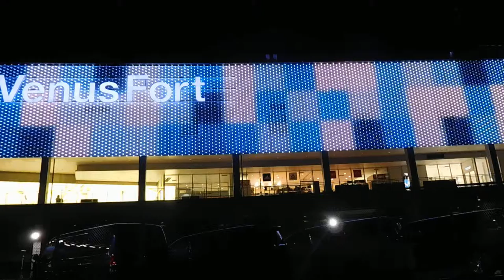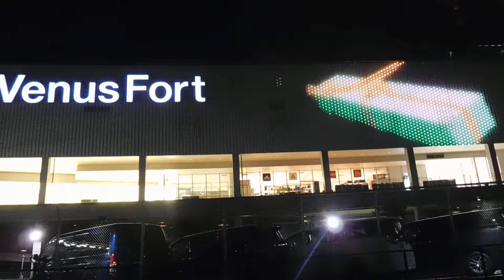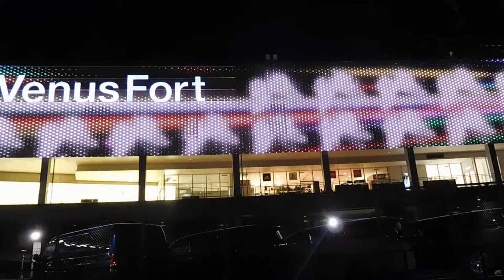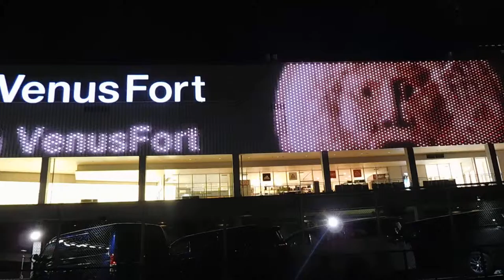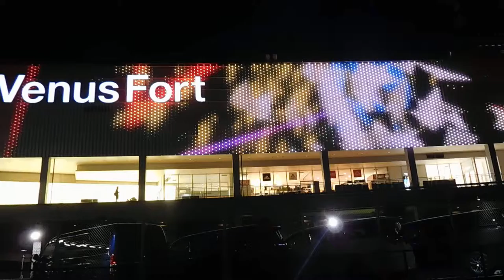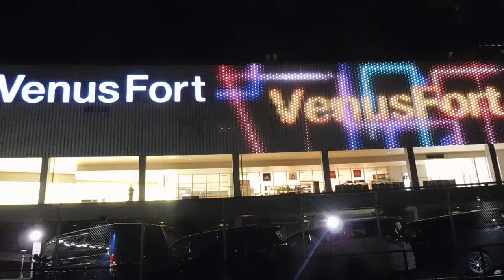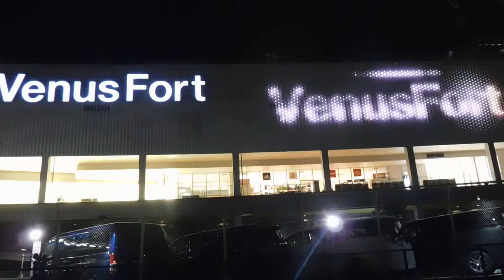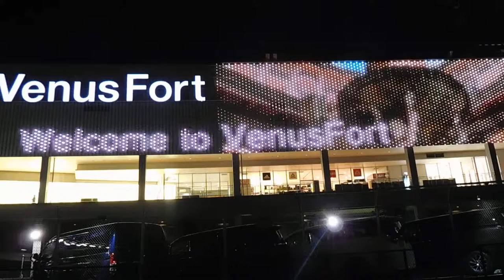DSCN1534お台場ヴィーナスフォート20160412壁面イルミネーション